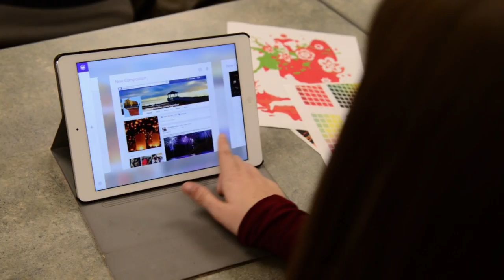Marketing, Sales & Service Careers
Flex your creative side in a marketing, sales and service career. Whether you are interacting directly with customers or are working behind the scenes in marketing and mass communications, you can create the career of your dreams through an education from Wisconsin's Technical Colleges.